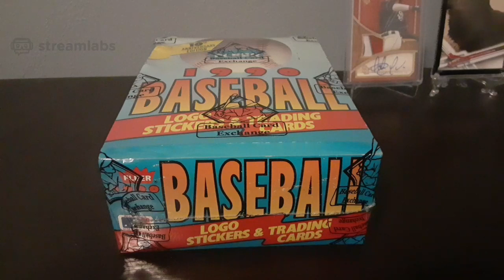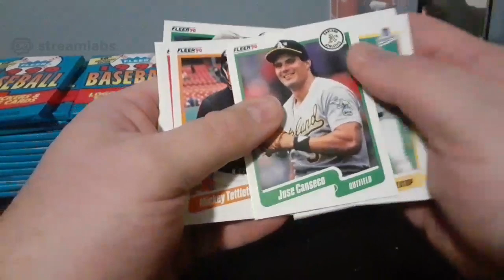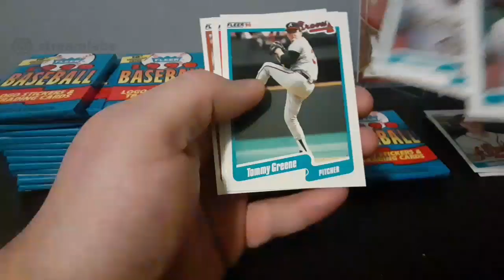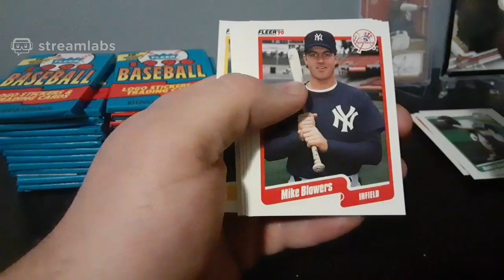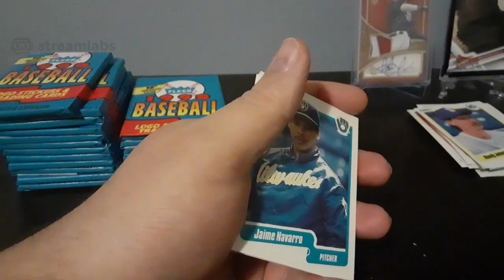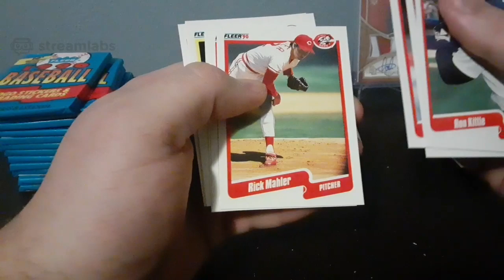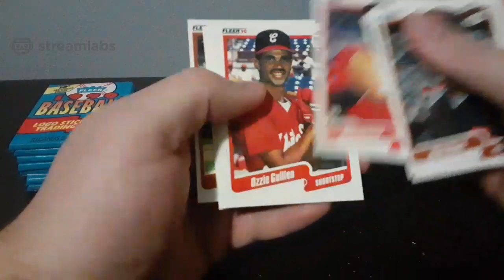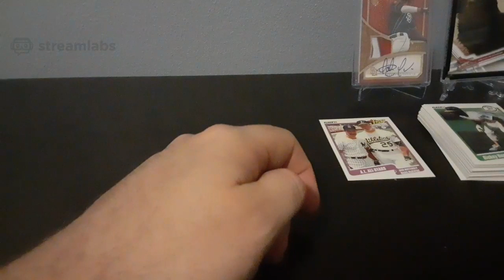1990 Fleer Canadian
We will be opening a box of 1990 Fleer Canadian looking for HOFers and major rookies!  See you tonight!